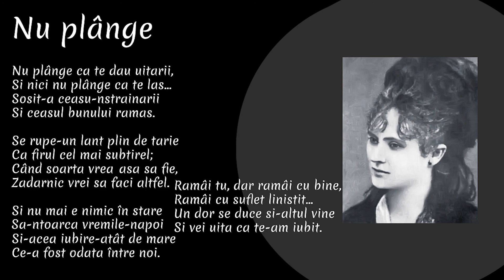Veronica Micle Poezii | Nu plange | Poezii de Suflet | Poezii de Dragoste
Poezii de dragoste scrise de Veronica Micle.Acest videoclip cuprinde poezia : Nu plange